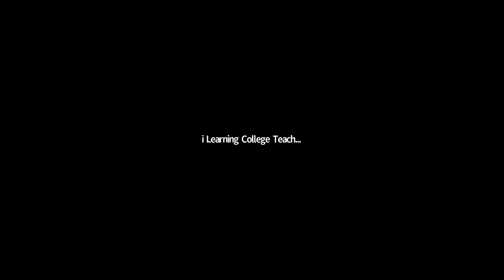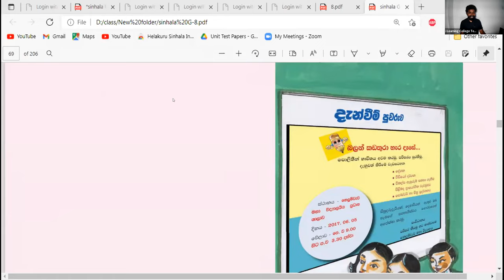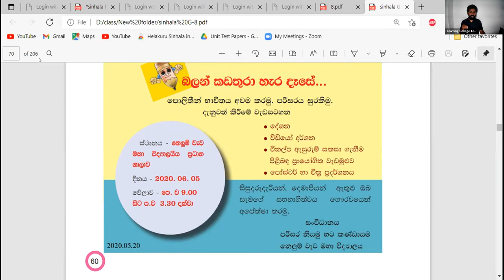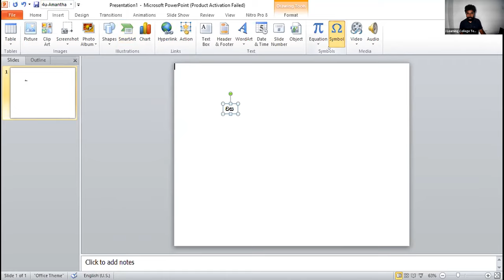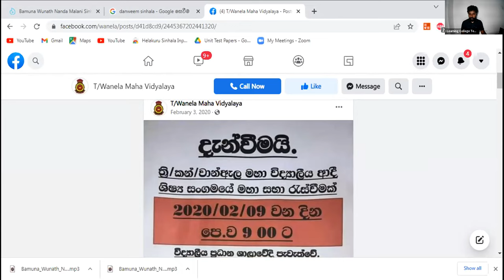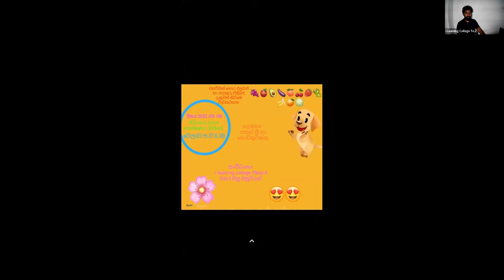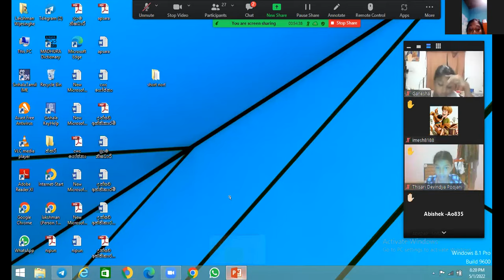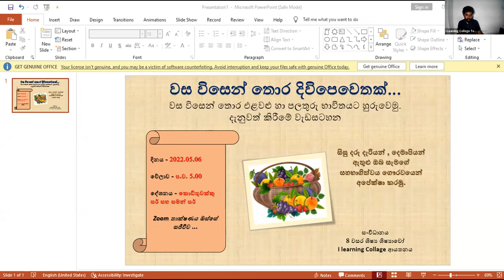8 ශ්‍රේණිය සිංහල පන්තිය ඉරිදා මැයි 01, 2022